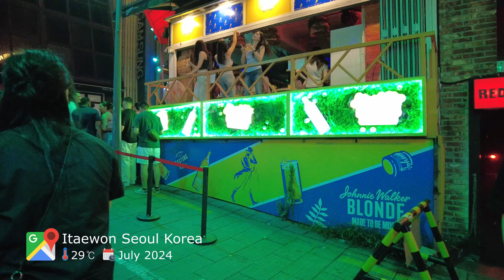［Itaewon 4K］Seoul Night Walk!! ~ 이태원을 즐기기엔 한 여름이 최고지 머 ~~ !!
👇🏽Support Korenzo!! Join Membership!!👇🏽